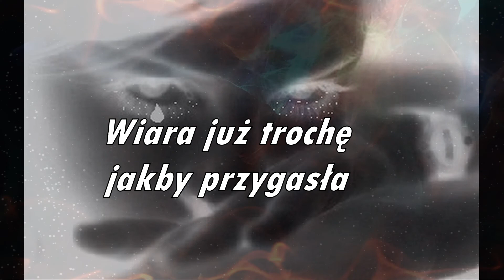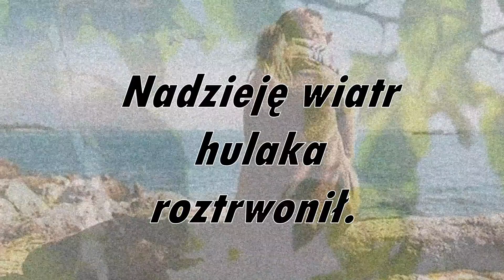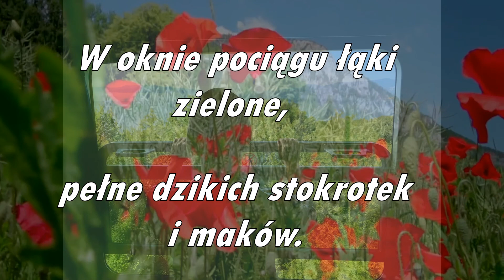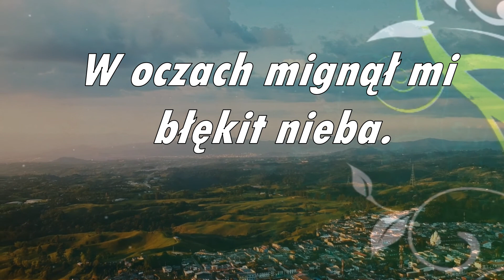Andre Rieu My Way PocIąg życia Balbina Leszczyńska